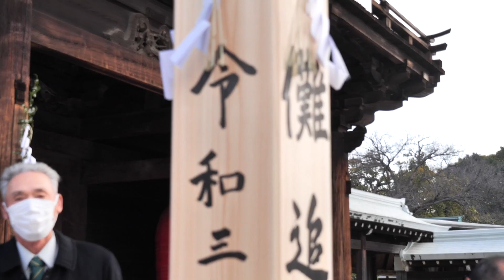[はだか祭、神男決定！2021年]神男経験者から選ぶ儺負人選定式！その一部始終を収めた全てがこれです[国府宮 公認]【358TV】尾張大国霊神社/Shrine/マナー/参拝/Konomiya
★国府宮神社内の撮影は特別な許可を得ております。神社境内でのドローンは絶対に禁止されております★天下の奇祭 はだか祭でお馴染みの国府宮、始まりを告げる標柱建式の全てがこちらに！

▶はだか祭は令和3年2月24日水曜日です